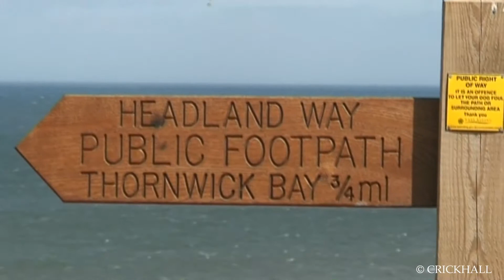Flanborough North Landing by CrickHall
Flanborough North Landing